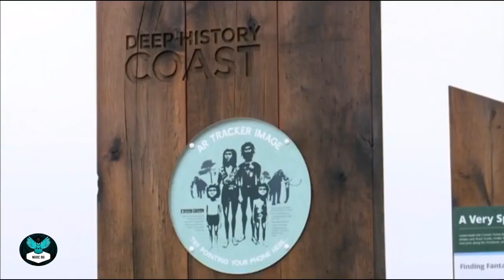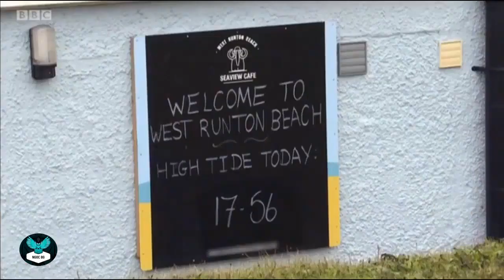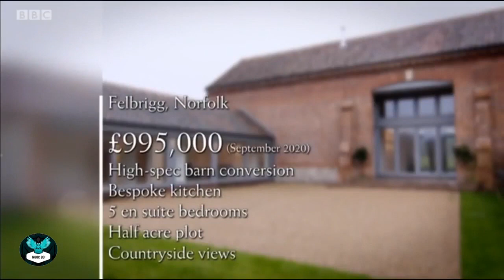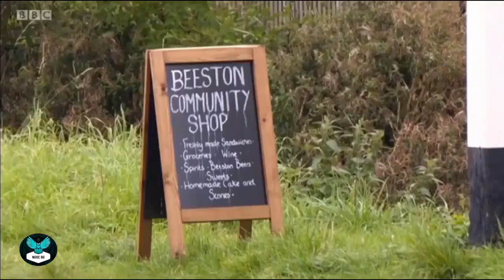🔴 ETTC 2022 | Escape to the Country Season 2022 🤩 NEW Norfolk 🏠 FE 2022